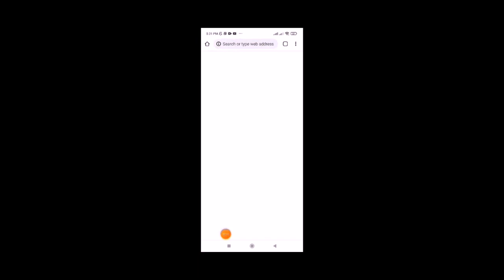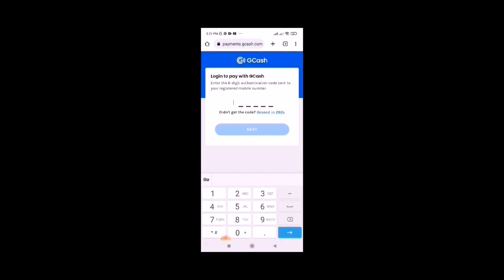KABIBE GAME || MINES TRICKS || DITO NA KAYO MAG LARO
Mines tricks
Rockets tricks

Jm tricks
Yaj tv
Airman
Doffy G
The money apps
Boss gambet